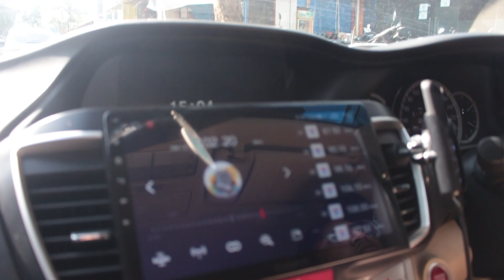UPGRADE AUDIO HONDA ACCORD JADI PREMIUM SOUND ! bagaimana hasil nya??